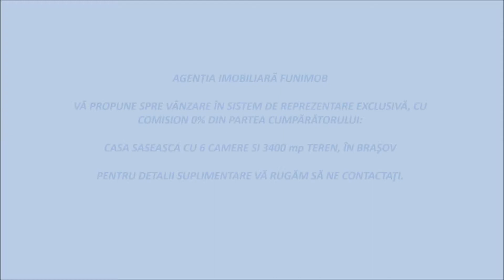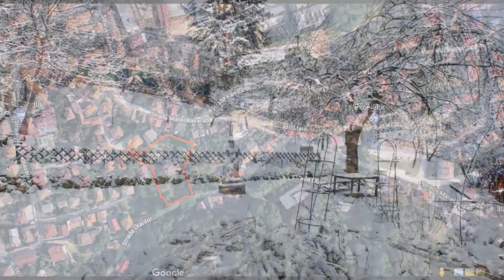Comision 0 % ! Casa in Centrul Brasovului, cadru natural de vis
Agentia imobiliara FunIMOB va prezinta, spre vanzare, in sistem de reprezentare exclusiva si cu comision 0% din partea cumparatorului:

Casa saseasca, in regim S + P + E + M, cu 6 camere, balcon, casa scarii, 3 holuri, 2 bucatarii, 4 bai, camara, dressing, garaj (17 mp), pivnita (58 mp), compusa astfel: la parter (185 mp): casa scarii, 2 holuri, 2 bucatarii, loc de luat masa, living, camara, 2 camere, 2 bai; la etaj (185 mp): casa scarii, dressing, hol, casa centrala termica, 2 camere, 2 bai, balcon; mansarda (90 mp): sala de prezentare. An constructie 1933, renovata in 2010, suprafata utila 460 mp, suprafata construita 500 mp, suprafata totala teren 3400 mp, amprenta la sol 228 mp, front stradal 5 m. Acoperisul este realizat din invelitoare tigla solzi, izolatia este ecologica, tamplaria este din PVC cu geam termopan, incalzire in pardoseala la parter, pereti de caramida de 50 cm, imprejmuire, poarta electrica. Imobilul este dotat cu 2 centrale pe gaz. Accesul se face pe drum asfaltat din str. Matei Basarab, iar limita de proprietate este pe str. Olarilor.
Casa are o priveliste superba spre centrul vechi al Brasovului, la 15 minute de mers pe jos de Biserica Neagra, 5 minute de AFI Brasov. Este insorita, avand orientarea in principal spre sud si vest, fiind situata intr-o zona cu liniste si intimitate, in vecinatatea padurii de pe Dealul Melcilor. Este pretabila atat pentru sediu de firma, pensiune, restaurant cat si ca locuinta pentru 2 familii. Terenul este foarte generos pentru aceasta zona, cu garaj si parcare pentru 6 masini, livada de pomi fructiferi, loc de joaca pentru copii, zona verde.

Va multumim si va stam la dispozitie cu detalii suplimentare despre acest imobil.